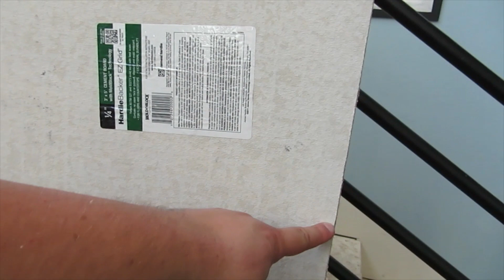May 12, 2013 - Good Bye Carpet, Hello New Floors!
Check me out I am SOOO butch, ripping up carpet and stuff!